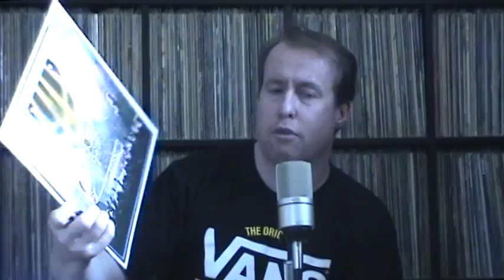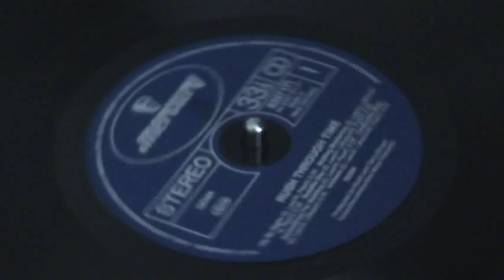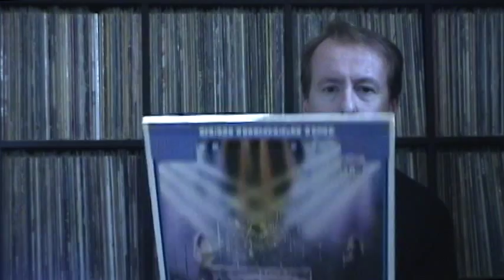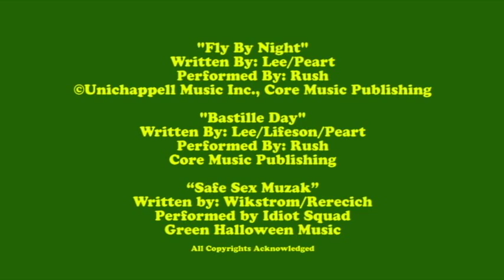Talk About Pop Music: Episode 34: Rush: Rush Through Time (Mercury/1982)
Talk About Pop Music's Bill Wikstrom reviews the Rush compilation album Rush Through Time in the Vinyl Views segment.